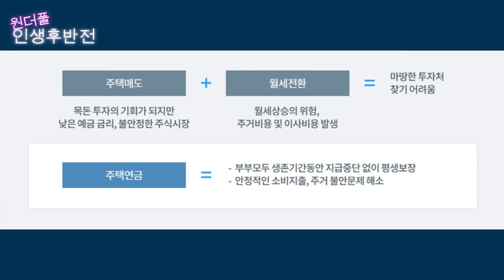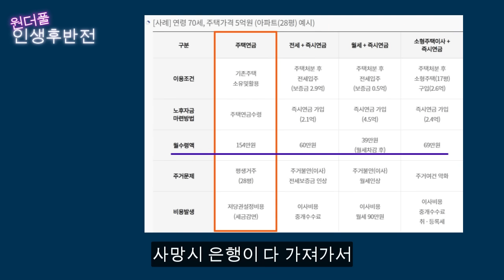대한민국의 새로운 노후 트렌드, 자식도 집도 필요없다! - 원더풀 인생후반전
구독자 여러분들의 많은 응원과 격려 덕분에 셀인샷 브랜드와 제휴를 맺었습니다. 더 좋은 내용으로 보답하겠습니다. 감사합니다.

✨트라넥 글루타샷 [1+1] 특별 이벤트✨
👍단 1회 사용만에 묵은 기미 26% 개선
정상가 : 118,000원 👉 할인가 : 59,000원
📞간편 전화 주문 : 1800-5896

파파홍의 책 [오십 너머, 인생에서 가장 아름다운 꽃이 핀다] 를 읽고 인생의 새 지평을 열어가시길 바랍니다.

인생을 충만하게 살아가는 모든 실버들의 놀이터, 네이버 카페 [실버들의 전성시대]에 가입해서 재밌게 지내보세요.

👍👍감사합니다.